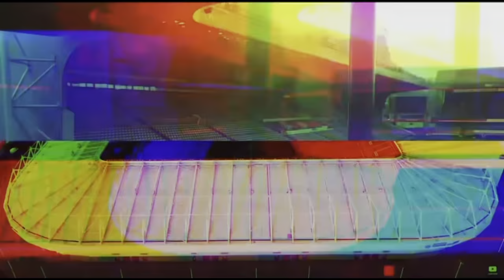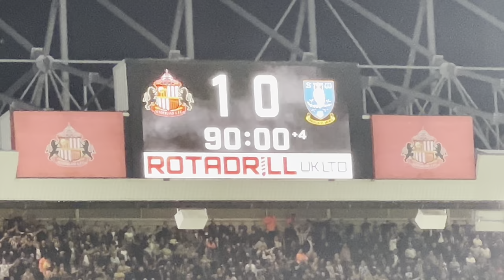SUNDERLAND AFC VS SHEFFIELD WEDNESDAY | PLAY OFF SEMI FINAL MATCH DAY VLOG | WEMBLEY IS INBOUND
*I DO NOT OWN THE STARTING CLIP* SHOUTOUT TO “THATONESUNDERLANDFAN” FOR THE AMAZING TRAILER